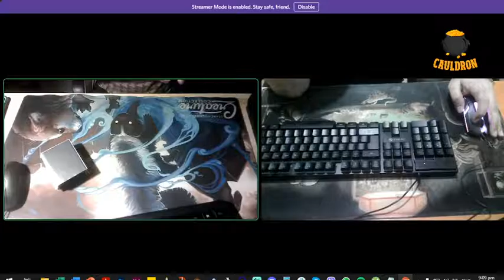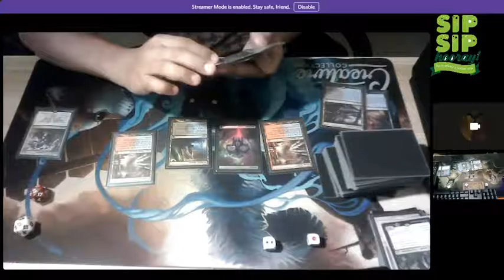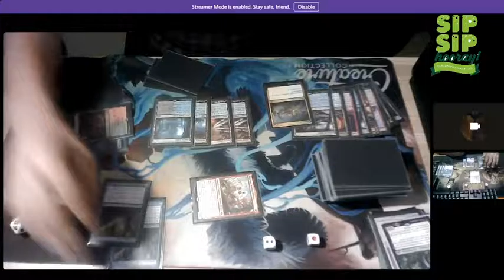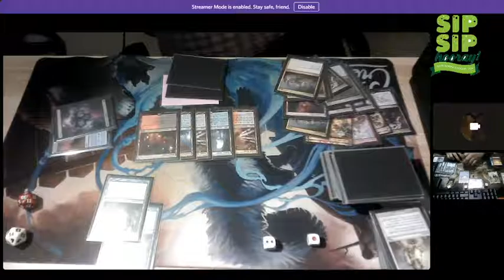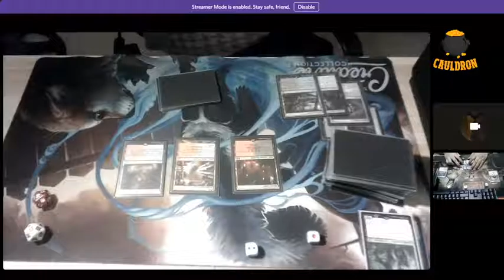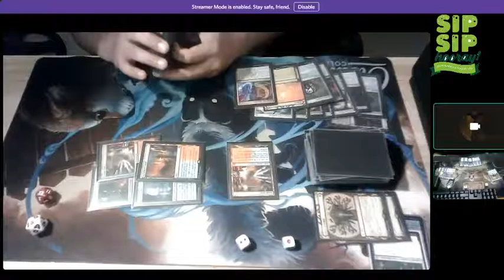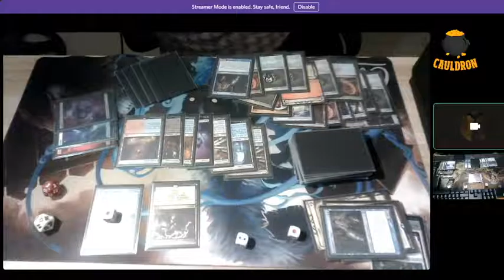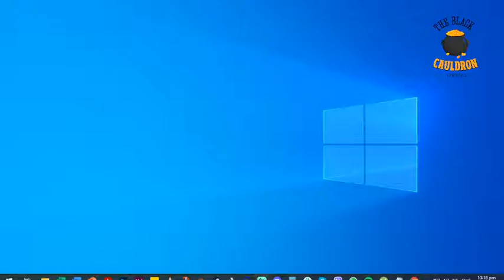UW Control Vs Grixis Control | Magic The Gathering [MTG Modern Gameplay]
MTG Southside Paper Discord Modern Tournament Round 1

UW Control Decklist

2 Teferi, Hero of Dominaria
4  Teferi, Time Raveler
2 Torrential Gearhulk
4 Fateful Absence
4 Supreme Verdict
4 Archmage's Charm
4 Counterspell
4 Path to Exile
2 Chalice of the Void
3 Shark Typhoon
2 Memory Deluge
3 Castle Vantress
4 Flooded Strand
4 Scalding Tarn
3 Hallowed Fountain
3 Island
2 Plains
1 Raugrin Triome
3 Deserted Beach
1 Celestial Colonnade
2 Hall of Storm Giants

3 Dovins Veto
2 Torpor Orb
2 Celestial Purge
3 Rest in Peace
1 Sphinx of the Final Word
3 Leyline of Sanctity
1 Shark Typhoon